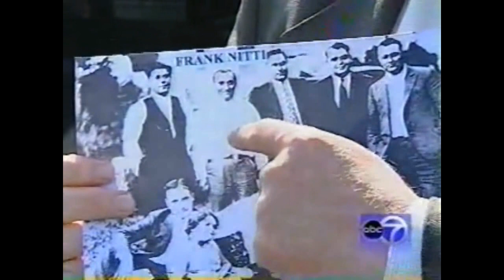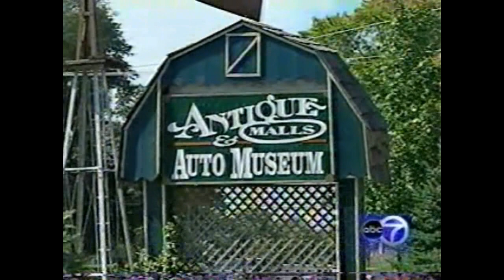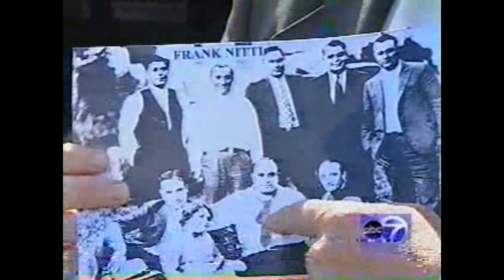Frank Nitti mob car